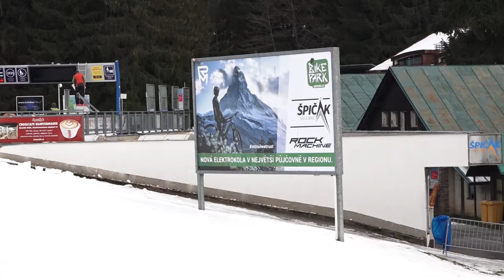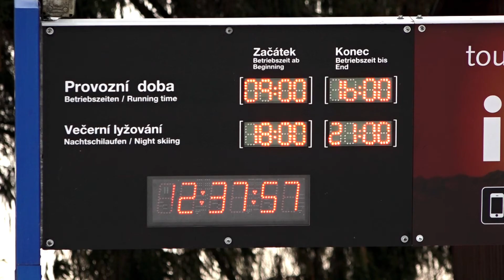Ski areál Špičák je od dnešního dne v provozu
Ski areál Špičák je od dnešního dne v provozu. Lyžaři se mohou těšit na první lyžovačku. I v areálu Špičák je však nutné dodržovat veškerá opatření. Mrkněte na reportáž, ať víte, co vás čeká.